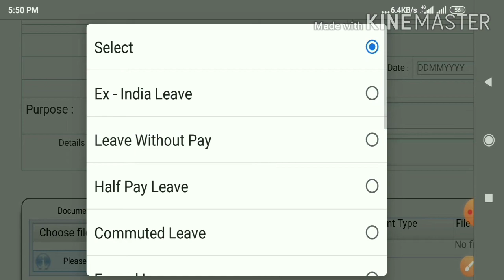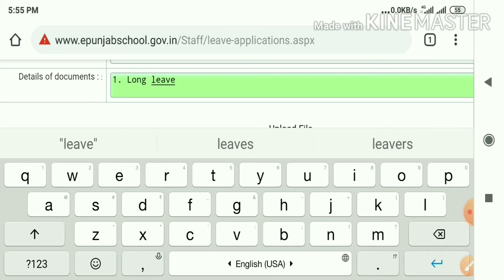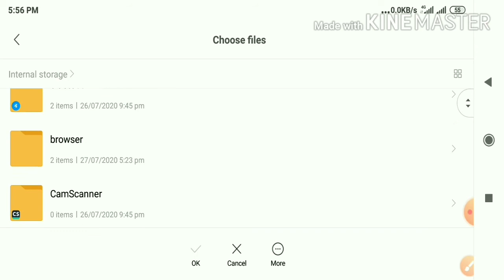How to apply leave on epunjab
In this video i describe about leave on eportal